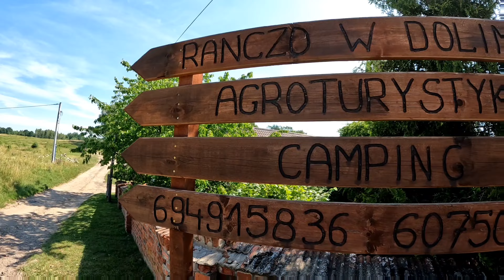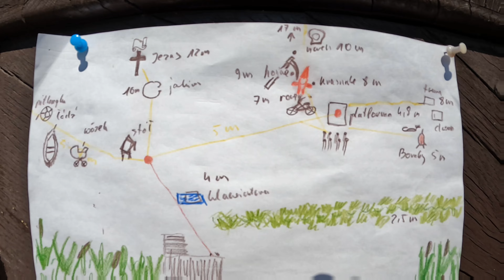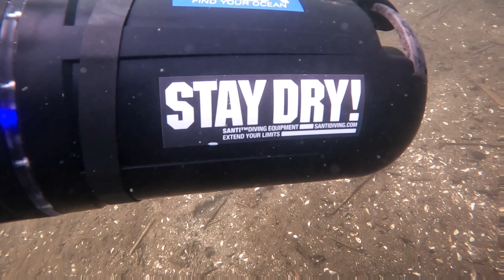Kurs PADI Dry Suit Diver w ramach santistypendium.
Wyruszyłem nad jezioro Siecino na szkolenie z nurkowania w suchym skafandrze. Szkolenie prowadził @MaciejJurasz1 z @petwalpoznan5172. Zwiedzam okolicę i pokazuję jak pięknie może być nad polskim jeziorami. Wizura super:)))

Szkolenie odbyło się w ramach santistypendium pod patronatem @santidiving. Podczas kursu nurkowałem w skafandrze @avatardrysuits oraz sprzęcie dostarczonym przez @reeldiving (skrzydło, automaty, maska @halcyonpolska @halcyondivesystems, płetwy, maska i latarka @sharkdivegear). Zegarek GarminPolska dostarczyło WarszawskieCentrumNurkowe, a ubezpieczenie nurkowe zapewnia @daneurope.